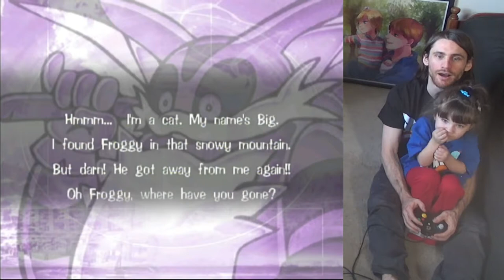Father & Five Year Old Play Big the Cat in Sonic Adventure DX — Part 2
Even now, her favorite line is still "Hey! Froggy!" and her favorite role-playing game is Big fishing for his "little buddy."

She and I are playing through Big the Cat's story mode in Sonic Adventure DX for the Nintendo GameCube. She and I hope that you get lots of laughter and adorable moments to watch.

Also, dat baller Big da Cat dance! \(O O)/